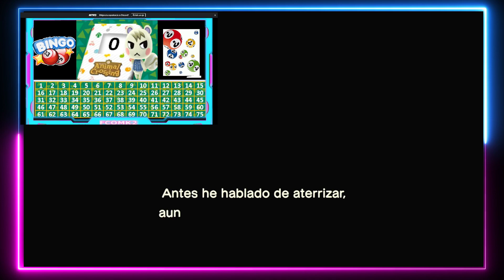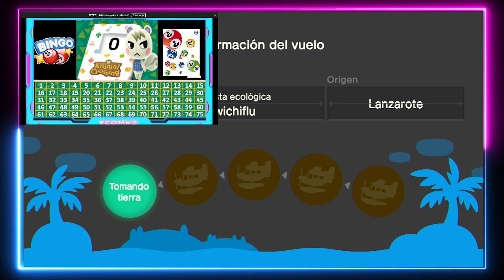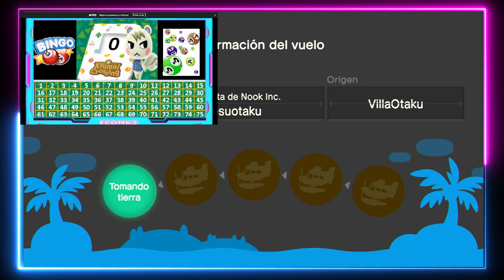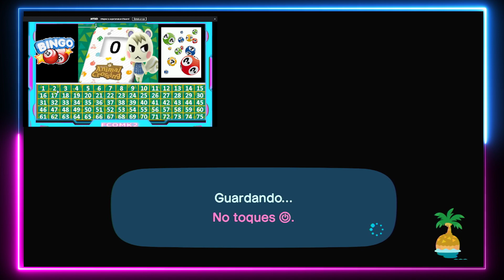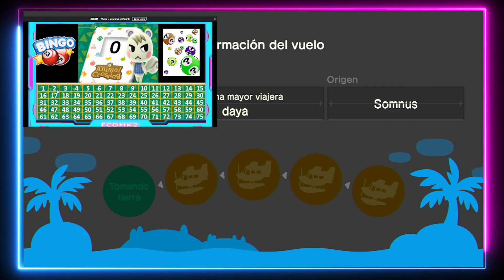11. Directo - Animal Crossing - ⭐Bingo⭐ 17-10-2021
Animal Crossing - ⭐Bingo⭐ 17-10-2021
🏆¡¡¡Vamos con unos Bingos!!!🏆